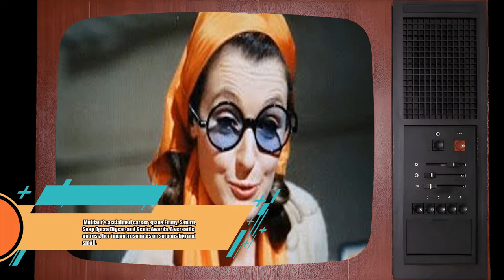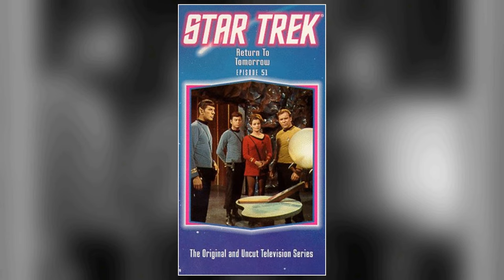Diana Muldaur: Anyone Else Remember This Gem?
Welcome, classic movie enthusiasts! 🎥 Today, we pay homage to Diana Muldaur, a true legend of the silver screen. 🌟

From timeless romances to thrilling adventures, Diana Muldaur's versatile performances have left an indelible mark on cinematic history. 🎥

Join me as we delve into the enchanting world of Diana Muldaur, discovering the trials and triumphs that shaped their journey to stardom.

🎬 Lights, camera, and let's celebrate the magic of Classic Hollywood with Diana Muldaur as our shining star! ✨🎭
Filmography:
Finding Hannah
Batman: The Animated Series
The Legend of Prince Valiant
Empty Nest
Hearts Are Wild
Locked Up: A Mother's Rage
Perry Mason: The Case of the Fatal Fashion
L.A. Law
Matlock
The Return of Sam McCloud
Murder in Three Acts
Beyond Reason
Murder, She Wrote
The Master
Hart to Hart
Imps*
Terror at Alcatraz
Quincy M.E.
Fitz and Bones
The Incredible Hulk
The Return of Frank Cannon
Black Beauty
Hizzonner
Police Story
The Love Boat
Sweepstakes
Fantasy Island
Insight
The Word
Maneaters Are Loose!
To Kill a Cop
Carter Country
Lucan
Rosetti and Ryan
The Deadly Triangle
Pine Canyon Is Burning
The Streets of San Francisco
McCloud
Kingston: Confidential
Hunter
Police Woman
Charlie's Angels
Ellery Queen
S.W.A.T.
Caribe
The Rockford Files
Born Free
Chosen Survivors
Planet Earth
Cannon
The Magical World of Disney
Hog Wild
McQ
Kung Fu
Mannix
The ABC Afternoon Playbreak
Ordeal
Owen Marshall, Counselor at Law
Search
Call to Danger
Hec Ramsey
The Bold Ones: The New Doctors
Banyon
Medical Center
Hawaii Five-O
The Other
The F.B.I.
Ironside
One More Train to Rob
Alias Smith and Jones
The Virginian
Dan August
Mod Squad
The Lawyer
The Survivors
The Courtship of Eddie's Father
Number One
The Felony Squad
Star Trek
Bonanza
The Outcasts
The Swimmer
The Invaders
I Spy
Gunsmoke
New York Television Theatre
T.H.E. Cat
Hawk
Dr. Kildare
For the People
Mr. Broadway
The DuPont Show of the Week
The Doctors
The Secret Storm
Finding Hannah
Empty Nest
Hearts Are Wild
L.A. Law
Matlock
Beyond Reason
Murder, She Wrote
The Master
Hart to Hart
Imps*
Terror at Alcatraz
Quincy M.E.
Fitz and Bones
The Incredible Hulk
Black Beauty
Hizzonner
Police Story
The Love Boat
Sweepstakes
Fantasy Island
Insight
The Word
Maneaters Are Loose!
Carter Country
Lucan
Rosetti and Ryan
The Deadly Triangle
McCloud
Kingston: Confidential
Hunter
Police Woman
Charlie's Angels
Ellery Queen
S.W.A.T.
Caribe
The Rockford Files
Born Free
Chosen Survivors
Planet Earth
Cannon
Hog Wild
McQ
Kung Fu
Mannix
Ordeal
Search
Call to Danger
Hec Ramsey
Banyon
Medical Center
Hawaii Five-O
The Other
The F.B.I.
Ironside
The Virginian
Dan August
Mod Squad
The Lawyer
The Survivors
Number One
The Felony Squad
Star Trek
Bonanza
The Outcasts
The Swimmer
The Invaders
I Spy
Gunsmoke
T.H.E. Cat
Hawk
Dr. Kildare
For the People
Mr. Broadway
The Doctors
The Secret Storm